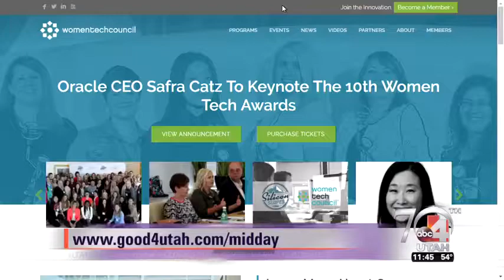Women Tech Awards ABC 4